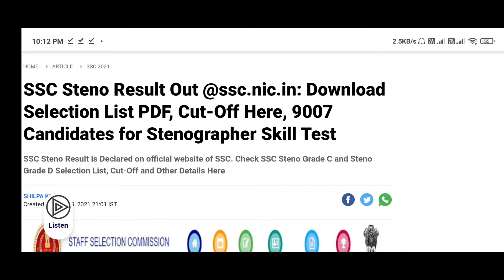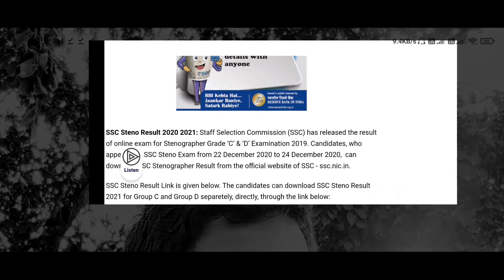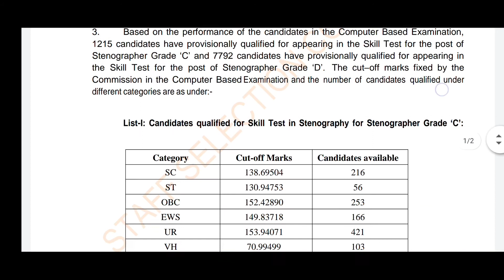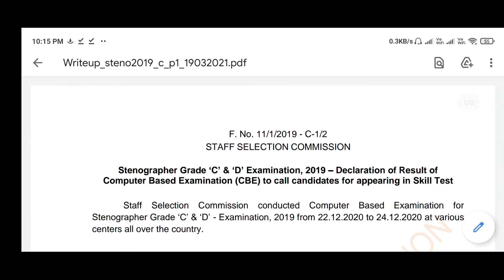SSC Steno Result Out Download Selection List PDF, Cut-Off Here, 9007 Candidates Stenographer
SSC Steno Result 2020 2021: Staff Selection Commission (SSC) has released the result of online exam for Stenographer Grade ‘C’ & ‘D’ Examination 2019. Candidates, who appeared in SSC Steno Exam from 22 December 2020 to 24 December 2020,  can download SSC Stenographer Result from the official website of SSC - ssc.nic.in.

SSC Steno Result Download Link for Grade C

SC Steno Result Download Link for Grade D

SSC Steno Result and Cut Off Notice

A total of 9007 candidates qualified in the exam of which 9007 are for Grade D and 1216 for Grade C. Selected candidates, whose roll number is available in the SSC Steno Selection List,  will now appear for SSC Steno Skill Test. SSC Stenographer Skill Test Date will be announced by the SSC Regional Offices on its website in due course